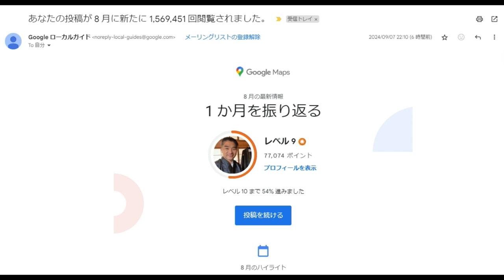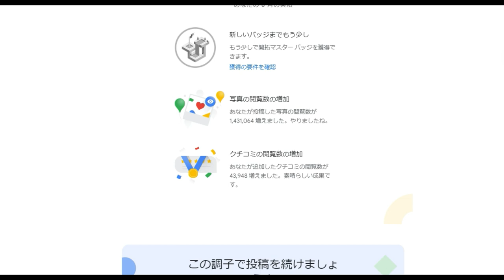【隠居TV】グーグルマップ「ローカルガイド」レベル10への道